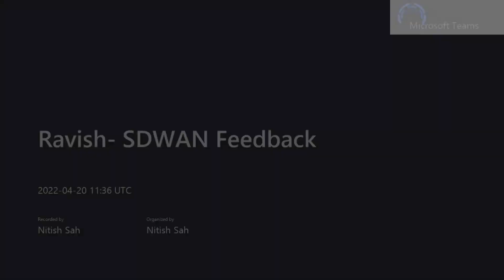Feedback By Ravish Pant for PyNetlabs`s Cisco SD-WAN (Viptela) Training | Student Review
Genuine feedback from PyNet Labs' students.

Mr Ravish Pant, working with Infosys Ltd. as Senior Consultant, recently attended our Cisco SD-WAN Viptela training in the month of February.

After his training completion, we arranged a feedback session with him and this is all he has to tell about his Cisco SD-WAN learning experience with PyNet Labs.

"For me, it was a new experience as I was very much unfamiliar with this course and topic but the trainer Mr Abhijit Bakale guide me through the process and it got easier with time.

I am really happy and satisfied that I chose to join PyNet Labs for Cisco SD-WAN training and for me they provide the best online Cisco SD-WAN training in India.

Because the way the trainer used to resolve students' real-time queries for practical and theoretical sessions is really hard to find.

The best thing about PyNet Labs' SD-WAN training is the training content. It's completely inclined to Cisco's official ENSDWI certification exam.

The SD-WAN lab accessibility at PyNet Labs is UNLIMITED - not all the other institutes provide that which is a very great initiative and all the network learners must take advantage of that.

So, I must say I had the best SD-WAN training in India from PyNet Labs. And, I would love to recommend my friends and colleagues to join PyNet Labs for Cisco Viptela SD-WAN as well as their other training programs.

Thanks a lot, PyNet Labs for this wonderful learning experience."

PyNet Labs एक नया networking course शुरू किया है CCNA 200-301 जिसे अभी हाल ही में दुनिया की सबसे बड़ी नेटवार्किगं कंपनी CISCO systems ने लांच किया है.

After launching a Free CCNA Full Course in English playlist, now it's time for starting with CCNA in Hindi for all our learners who are better comfortable with the Hindi language.

If you wish to learn CCNA full course in Hindi, follow the playlist or our YouTube channel. Our playlist consists of CCNA complete course in Hindi, PDF, Interview Question Answers and much more.

 🆘 Helpline Connect:-